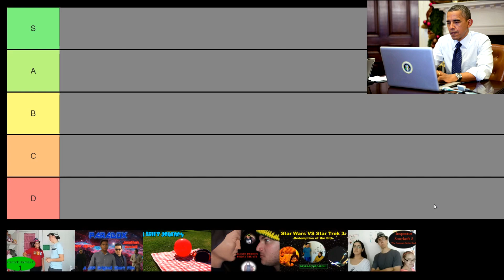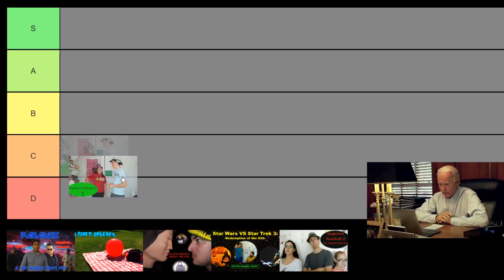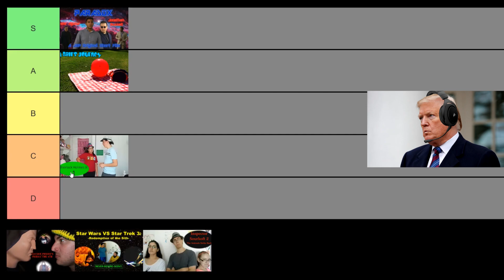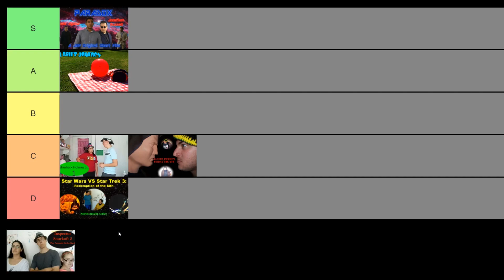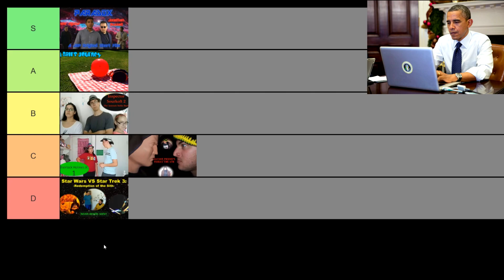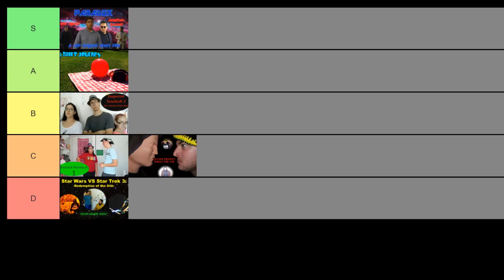AI Presidents Rate Top Films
Trump, Biden, and Obama finally made their way to JRP's channel, and they want to rank the channel's best films. What could go wrong??